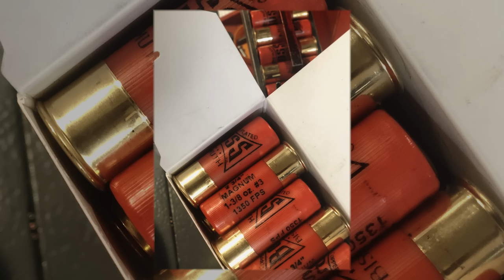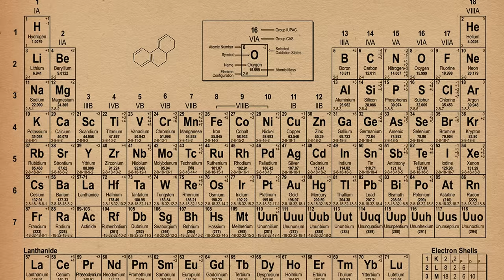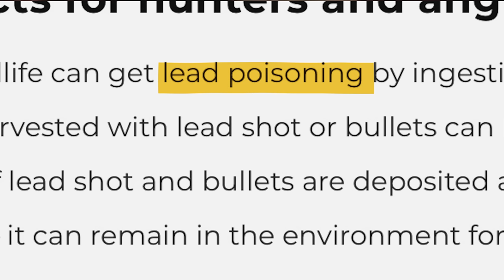BOSS Shotshells Origin Story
The BOSS origin story chronicles how the brand started from a high-performing, hand-loaded shotshell…and an idea. In 2018, BOSS took the market by storm introducing its patented copper plated bismuth with a direct to consumer business model. With a focus on superior performance and best-in-class customer service, this upstart brand with a hometown team from Southwest Michigan emerged as a favorite for upland and waterfowl hunters across the country. BOSS is passionate about conservation and innovation, and their non-toxic shells with lead-like lethality are changing the game for good.